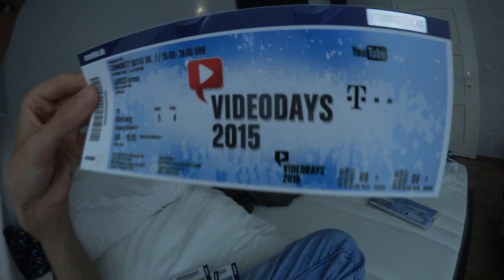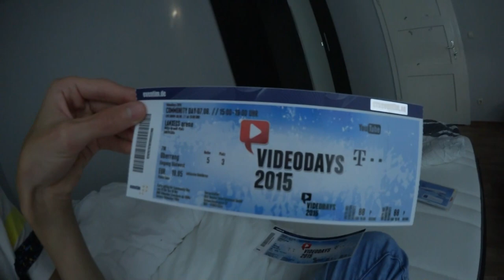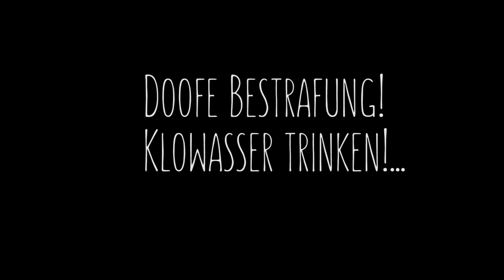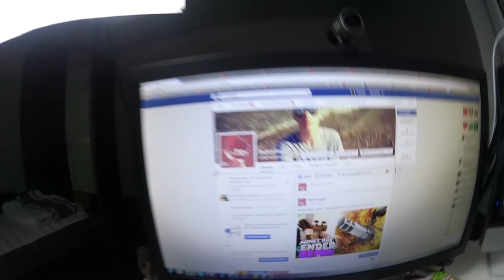KLOWASSER TRINKEN - BESTRAFUNG l Daily Vlog's #10 l BumsDoggie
- Holfix: goo.gl/2pmgQ6
- ComposersCloud.com
- Composerscloud.com/artists/GeemeeOfficial